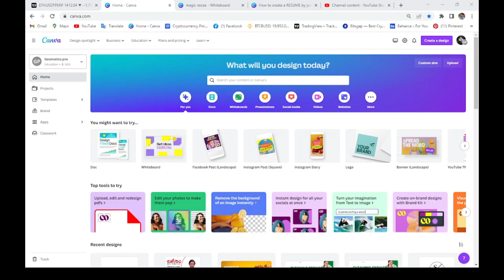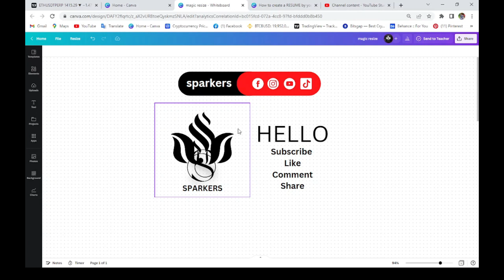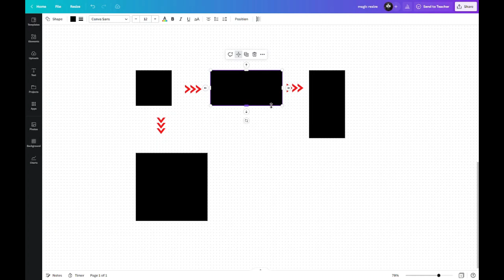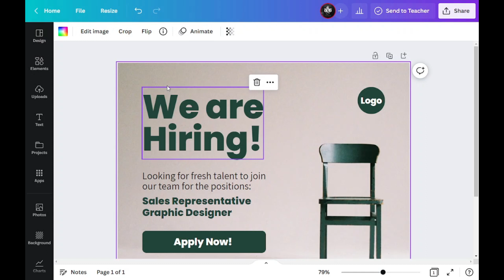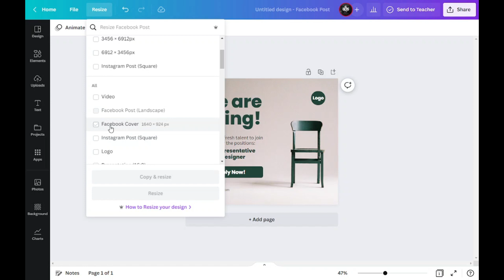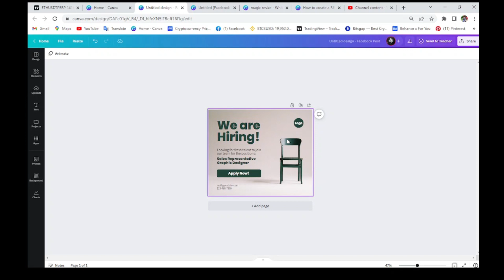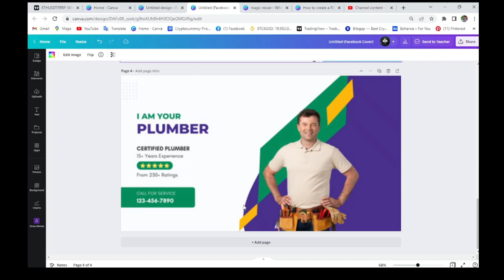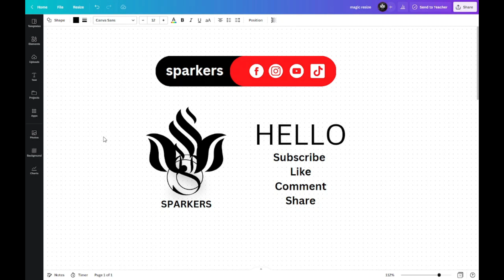Easy Magic Resize tool in canva , Convert your design size with one click. sparkers Canva Tutorial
Hi guys this is srilanka canva community facebook group. join & share your knowledge & things now.

also join youtube channel with other social media...